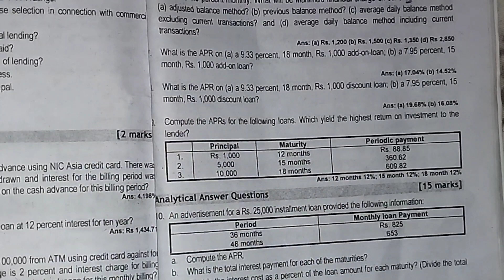APR calculation of Add on Loan//BBs 4th year Cbm//Ch-10 soution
bank lending policies and procedure//bbs4th year//cbm//APR calculation of Add on Loan//BBs 4th year Cbm//Ch-10 soution

commercial bank management//commercial bank management bbs 4th year//Management of capital//working capital management//Bbs 4th commercial banking//etuitionnp//bbs solution//complete tu solution//online class with bibek//management of capital bbs 4th//
Management of capital //financial management//asset liability management//Core capital and supplimentary capital//capital to risk weighted assets ratio//tier 1 capital//capital adequacy ratio//bbs fourth year//bibek oli//Tier 1 and 2 capital//Cbm bbs 4th year chapter 4//Bank lending policies and procedure//bbs4th year Banks lending policy and procedure//bbs hub//bbs 4th cbm//commercial banking management//cbm bbs 4th //model question solution//bbs fourth year //education material//etuitionp//bibekoli//bbs 4th year investment//bbs fourth year finance//corporate finance//financialplanning&forecasting//bbs 4th cbm ch-10/formula and conceptwhat is apr//annual percentage rate//add on loan //discounted loan //short term financing//hybrid financing //bbs 4th year cbm/commercial banking bbs 4th//bibekoli//online classwith bibek//bibek oli classes/